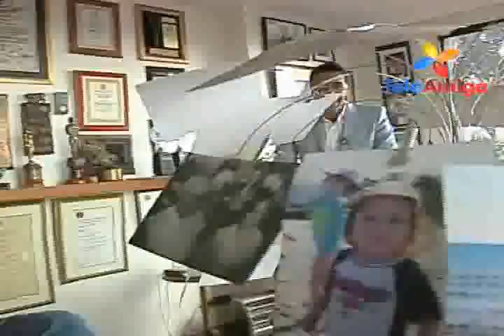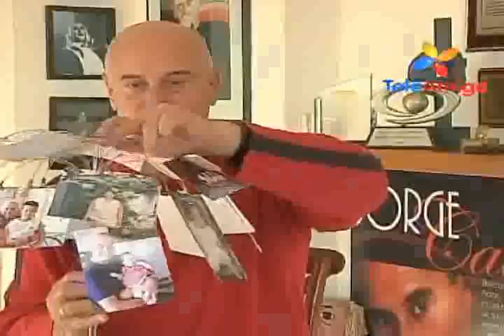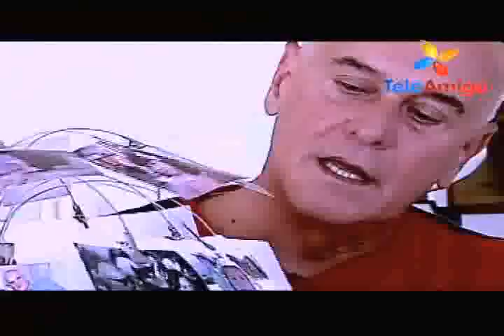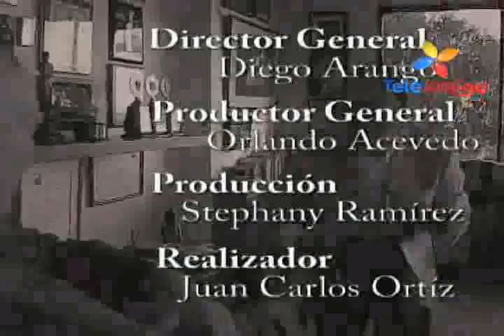TeleAmiga - Es un placer Jorge Cao.avi